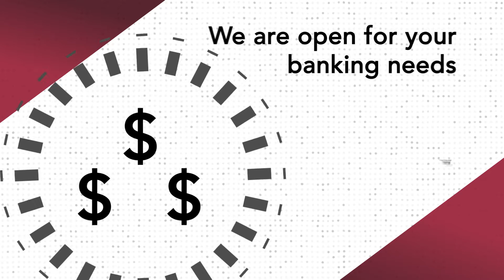We Are Open For Your Banking Needs